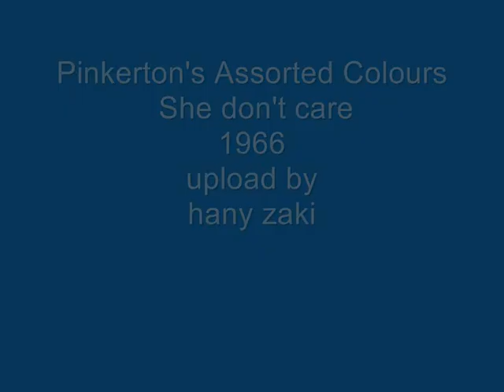Pinkerton's Assorted Colours - She don't care - 1966